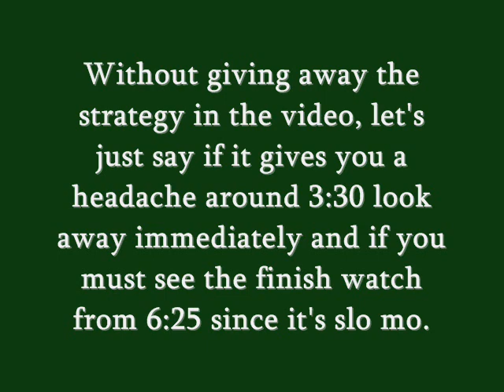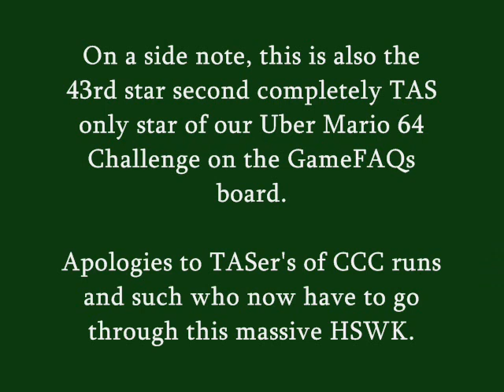119th CC Star Collect the Caps CAPLESS! (and Coinless, Cannonless) (TAS only)- Super Mario 64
.m64 and .st files available for those who request with a comment.

Credits to the following people who's actions resulted in the idea used for this video:

Bobmario511: In the desription of his video, Super Mario 64 - Collect The Caps - No Vanish Cap Theory, he said "Basically, with enough speed you can get through the wall near the star, but Id think only some insane hswk method may work... "
One thing went through our heads when reading this: 'That's our cue'.

GameZeldaYugioh: His video for his discovery of the 118th CC star involved building up a heap of speed and then using a creative way of changing his angle such that he could get an insanely high double jump.  This principle was in the back of my mind while I watched bobmario511's video again and saw...

EnNopp112: On bobmario511's video he made comments of how you can Moonjump over the wall with hacks, which was the final key piece of infomation that clicked in my brain resulting in this discovery.

David Dong: Because he's David Dong

SwedeWithAnAccent: On our 117th CC video he told us to do this one, then we did :p

Initially we looked up from the sub in PJ64, found a gap in the ceiling and found it possible to moon jump through it, with the plan to replicate the moon jump with a HSWK.

For anyone interested, the initial side jump was angled a couple of degrees right of the wall he jumped at since the original plan was to wall jump off the diagonal wall on that side.  But after gaining sufficient speed, it became "impossible" to hit that wall and not hit anything else on the way to the other side of the wall.

(Impossible in "s because later on we found you could go through the thin wire frame walls without hitting them at all.  Also note that jumping off walls all at 45 degree angles you can't really change your angle since it will eventually end up back to the angle you started at.)

So we went for a freer angle by bouncing off the non 45 degree angle on the sub's fin, from the side closer to the camera.  After some bounces on the 45 degree angle walls, the angle was further changed when hitting the non 45 degree angle of the red parts of the left side, at the angle shown in the video.  With a few more 45 degree wall bounces I hit the non 45 degree part of the fin again on the angle shown in the video, which got Mario into the perfect angle.

From there, it was a matter of only hitting 45 degree walls while gaining speed.  once enough speed has been accumulated, we just kept wall bouncing until we got to the angle at 4:33, from where we carefully positioned the wall bounces so that the last few were in the necessary positions to land on the Sub at the required angle to double jump and not hit the ceiling above, and to make it through the gap between sections of the ceiling.  We had to move Mario backwards during the jump so that he did not hit the wall he went over.  We made him ground pound the frame he was on the other side of the wall so that he didn't hit the edge of the void, which obviously would push him back through the wall.

If you couldn't tell, the swim to the star was nonTAS just to get it done, and anything after that was just for show.

We uploaded the basic AVI video without music or titles for anyone wanting to hear all the wall kicks or whatever, but please have any comment, ratings or favourites on the video this is the description for.

Don't know whether or not it's possible without the sub and with all the poles around but you never know.  Such a discovery would be very useful for people who have already have Board Bowser's Sub on their TAS CC/CCC/Uber/Whatever files and any other method discovered will probably be faster than this.

LOL at how half our views came from some Japanese gaming site but thanks to whoever put it there cuz its our most viewed video now (like twice as many views as second most), and it only took a week =D

EDIT: BobMario511 found another easier way to do this about a month or so after this was found. I like this way more though XD :P